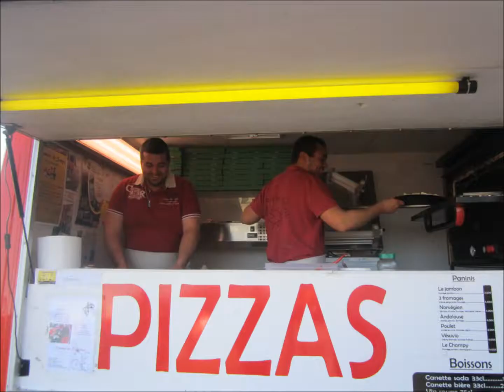le rdv de passion 4x4 85